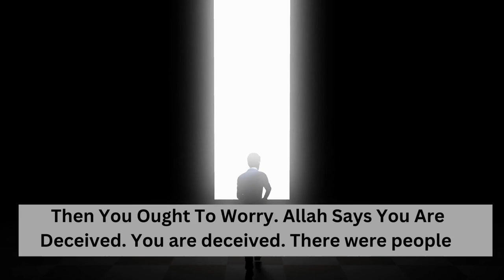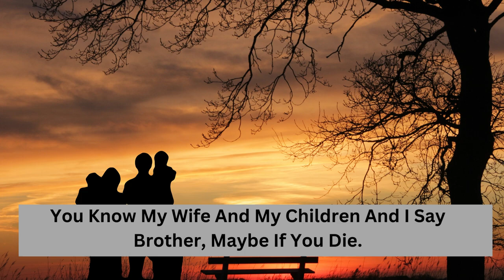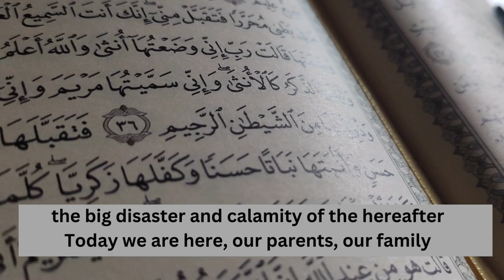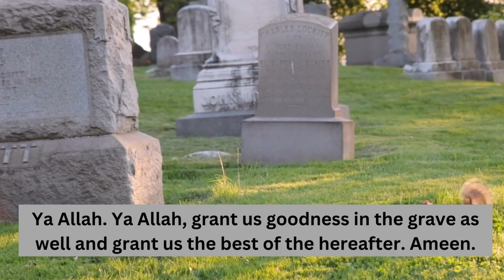Remember Death, Destroyer of Desires, Mufti Menk, Be Prepared for Life After Death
Preparation for the hereafter
How to destroy desire
remembrance of death
Islamic ways to improve your hereafter for a successful afterlife
Better hereafter
After Death
Leave haram for the Sake of Allah
Hadith

The Audio of this video is taken from the channel @teachingsofislam.

We don't know the original channel for whom this video was created so we were not be able to get permission before Posting this video, if the real owner of this video has any copyright issues then

JazakAllah Khair